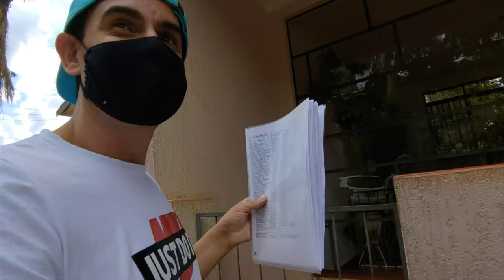A MÃE COMPROU MAIS 2 SACOLADAS DE PÉS DE FRANGO - Fubá online